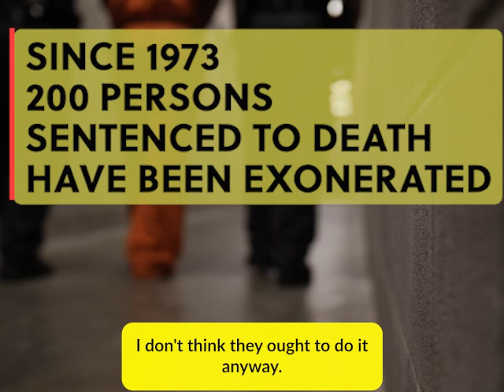Not Guilty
On June 29, 2024 (filed July 1, 2024), the United States District Court for the Eastern District of California vacated the conviction and death sentence of Mr. Larry Roberts, making Mr. Roberts the 200th person exonerated from a U.S. death row. This video highlights how it is time to end executions due to the very fallible justice system in place in our state and federal courts.